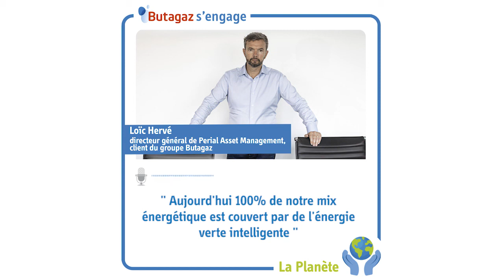PODCAST - Témoignage de Loïc Hervé, D.G. de Perial Asset Management, client du groupe Butagaz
Ecoutez le témoignage de Loïc Hervé - client du groupe Butagaz - pour découvrir l’engagement de Perial Asset Management en matière d’énergies vertes.